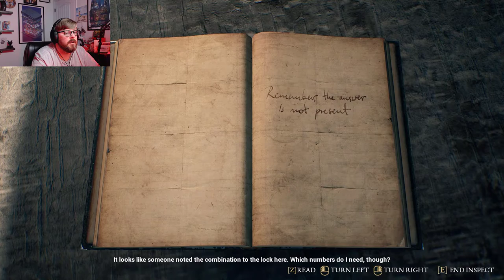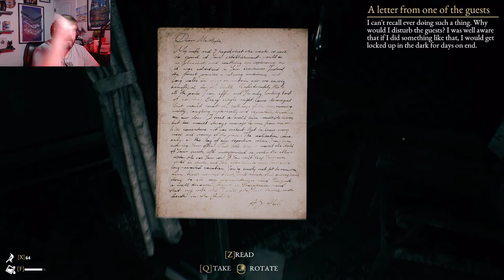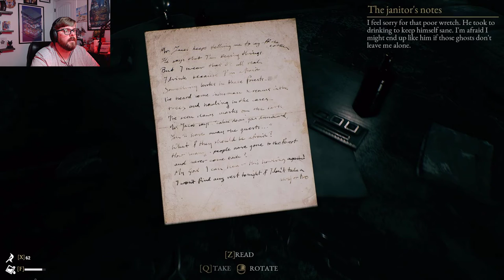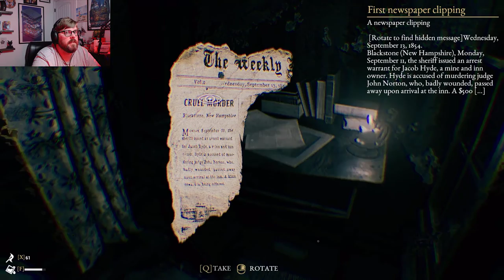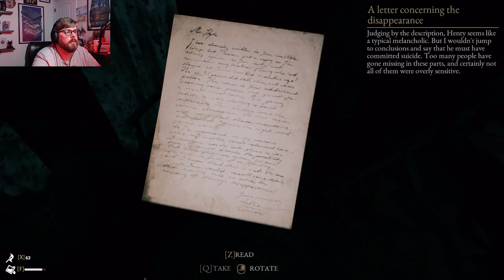Welcome to the Horror Hotel complete with exploding ghouls | The beast inside P6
Our journey continues into the creepy haunted hotel.  What fabulous wonders await us inside you may wonder? Well we have ghost women pulling us through floors, a union soldier with bombs, and much much more!